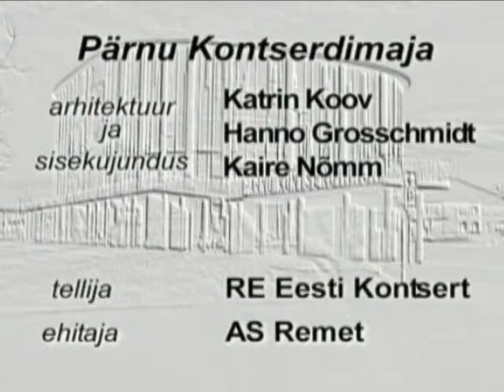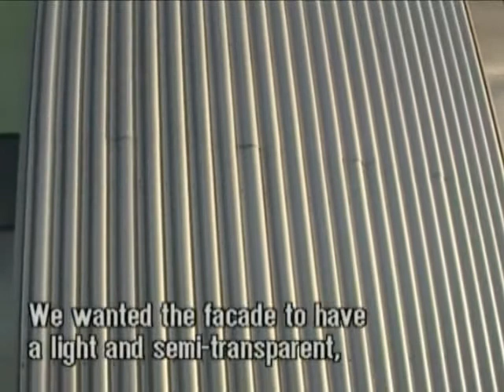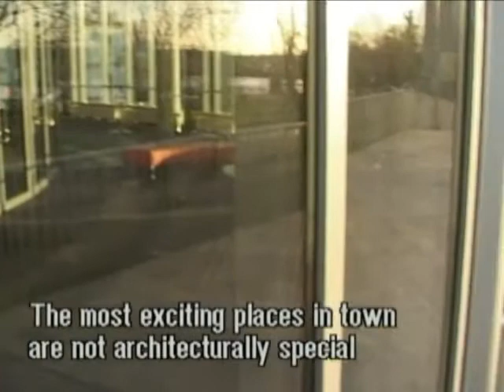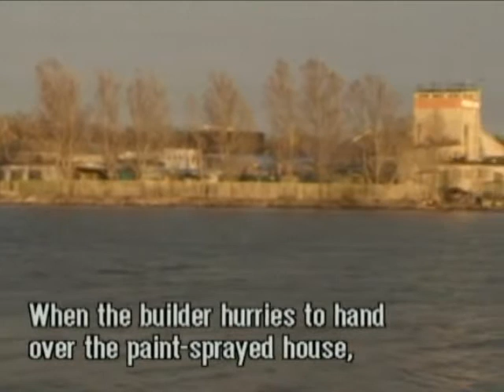Estonian contemporary architecture: Pärnu Concert Hall, Pärnu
Architecture and interior design: Katrin Koov, Hanno  Grossshmidt, Kaire Nõmm
Clip from Estonian architectural documentary MAJA 2002